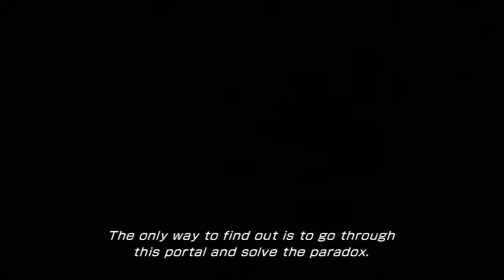Let's Play Final Fantasy XIII-2 part 8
I master Behemoth fighting and learn a lot more about some time anomalies.